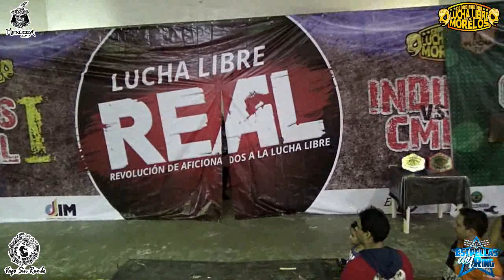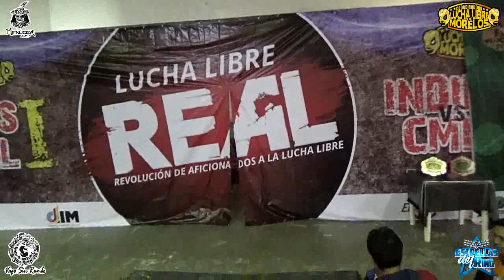Eliminatoria de Campeonato Femenil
Paginas oficiales del Vago

Página oficial de la Coordinadora de Lucha Libre de Morelos